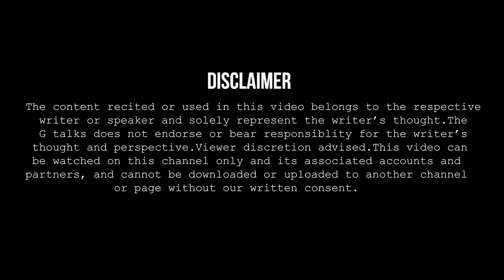JANA CAHTE HO TO CHALE JAO❗NEHA SINGH ❗ POETRY ❗ G TALKS